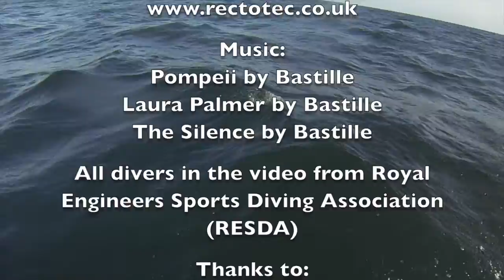Plymouth JEL & Eddystone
RESDA branch diving weekend based out of Joint Services Sub-Aqua Diving Centre Plymouth.  Also my first edit on iMovie